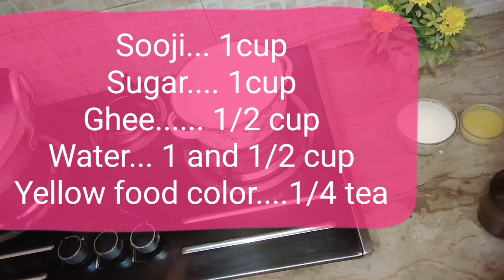suji ka Danedar Halwa ll sooji ka Halwa quick and easy ll